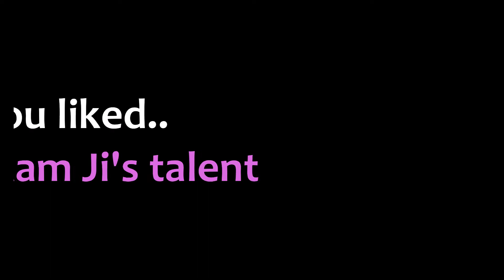Padharo Mhare Desh - By Shri Babu Ram Ji - Mandore Fort, Jodhpur